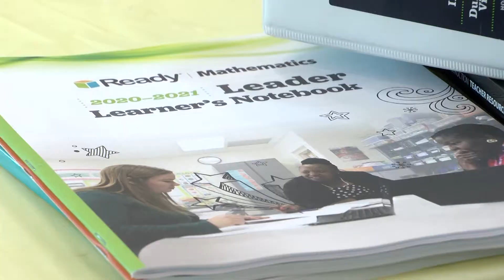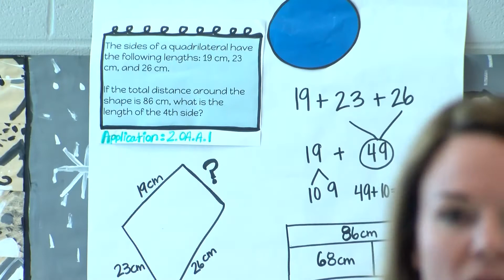Teacher Prof Development 2021